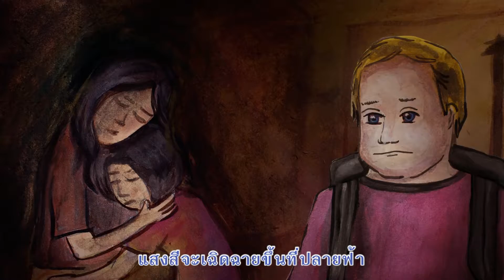10 Year Tsunami A